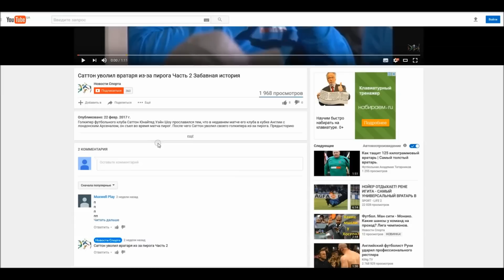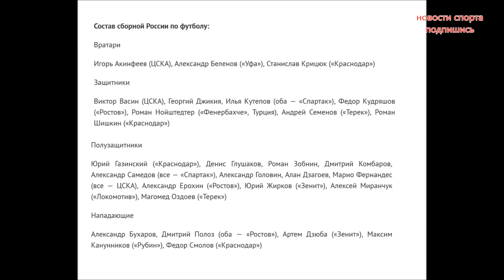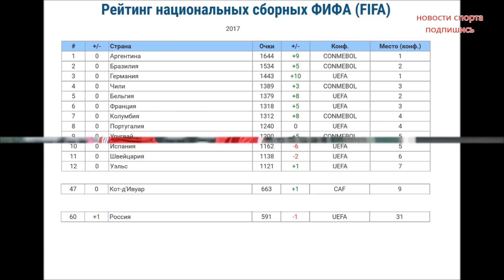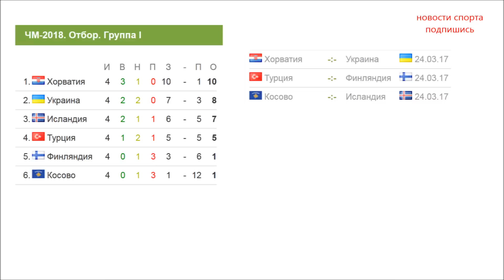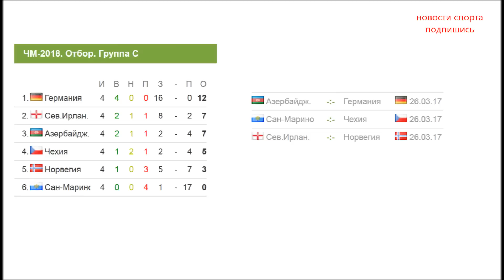Россия Кот д’ивуар. Состав сборной России. Отбор на чм 2018 Европа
Поддержи развитие канала:
💴 Яндекс Деньги:
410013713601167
💴 WebMoney :
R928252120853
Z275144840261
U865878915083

Как вы знаете, стартуют матчи отборочного этапа к чемпионату мира 2018 в России, обязательно посмотрим все пары играющих команд, и турнирные таблицы на данный момент. А пока к сборной России. Хозяйка бедующего чемпионата сборная России проводит товарищеские матчи. Список игр на 2017 год включая кубок конфедерации на вашем экране. Так что запоминайте, или сохраняйте этот ролик. Ближайший матч сборная России в Краснодаре играет с Кот-Д’Ивуаром, 24 марта в 19-00.  Сборная России и сборная Кот-Д’Ивуара встречались в своих историях 1 раз, в 2012, сыграв в ничью 1-1. Давайте посмотрим состав, который определил на товарищеские матчи Черчесов. А кого не вызвал в состав сборной главный тренер смотрите подробности в ролике кого вызвал и кого не вызвал Черчесов, подсказка появится в верху экрана. Вратари. Защита. Также стало известно что из-за микро травмы сборной не поможет Дзюба. Также остается актуальный вопрос о капитане сборной, с большой вероятностью им может стать Игорь Акинфеев. Как вы знаете, Василий Березуцкий приостановил свои выступления за сборную подробнее в ролике, ссылка будет вверху экрана. Сейчас именно тот случай, когда нужно взглянуть на рейтинг национальных сборных фифа. Сборная Кот-Д’Ивуара занимает в рейтинге 47 место, и 9 в своей конфедерации, Сборная России 60 в ФИФА и 31 в УЕФА. Также давайте вспомним последние матчи этих сборных. 15 ноября 2016 Сборная России обыграла Румынию 1-0. А Кот-Д’Ивуар последний свой матч провел 2 месяца назад против Марокко и уступил 1-0. Ну а если вы любитель ставок , давайте взглянем, какие предпочтение на этот матч у одной из авторитетных букмекерских контор Европы. Предпочтение в этом матче отдается России с коэффициентом 1,8, на победу Кот-Д’Ивуара 4,75, на ничью предполагают 3,25. Также в эти дни играю отборочные матчи и в Азии и других конфедерациях, но мы посмотрим европейский отбор. Итак 24 марта играют.